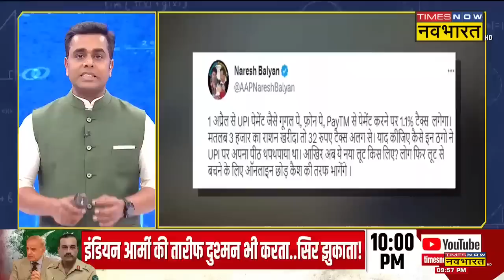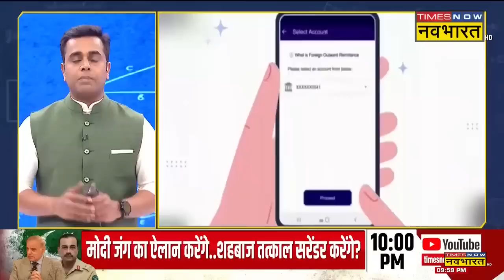News Ki Pathshala | Sushant Sinha : Modi सरकार के राज में UPI से पैसे भेजने पर Tax लगेगा ?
News Ki Pathshala With Sushant Sinha | सोशल मीडिया पर PM Modi ने UPI ट्रांसक्शन पर टैक्स लगाने की अफवाह चर्चा में है | पाठशाला में जानिए क्या है अफवाह की सच्चाई ?